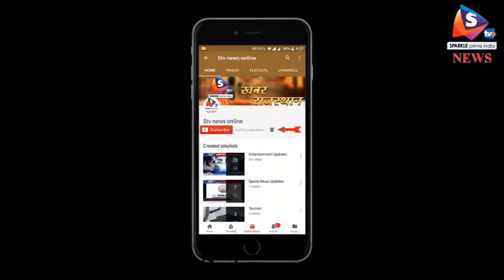भिवाड़ी में ट्रोमा सेंटर के बने आसार